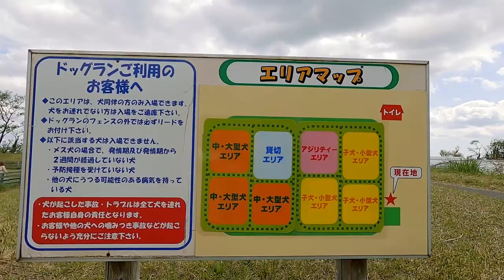Toy Poodle Puppy | Dog Off-Leash Area at Mother Farm | 3-Months-Old Puppy | Life with ZEN the Dog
Hi! Thanks for visiting our YouTube channel.
ZEN is a Toy Poodle boy dog who loves to run around and do all the puppy things. He was born on January 4, 2021 in Japan.

We visited Mother Farm, one of Chiba's most popular destinations. The farm is located on a mountainside overlooking hills and valleys. The park is famous for its colorful flower fields and full barnyard of farm animals.